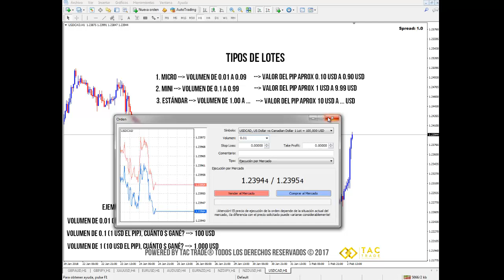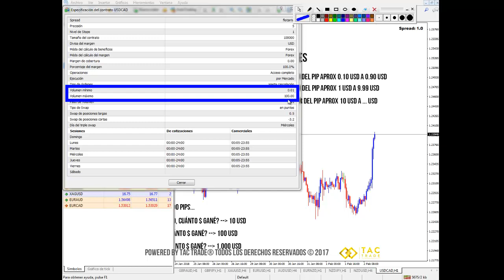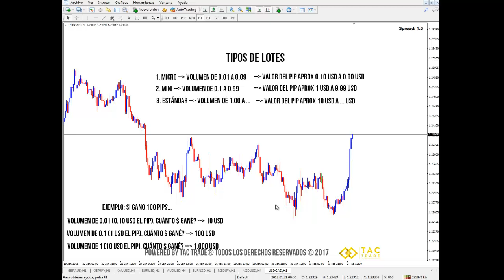Tipos de lotes en Forex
En este video encontrarás la explicación de los diferentes tipos de lotes al momento de invertir en el mercado Forex y cómo influyen en tu operativa, valor del volumen y valor del pip para saber con exactitud las ganancias de acuerdo al recorrido del precio.